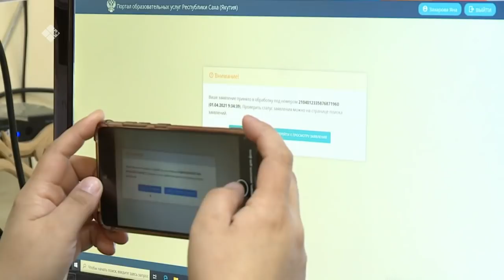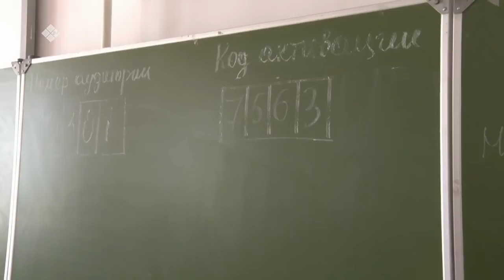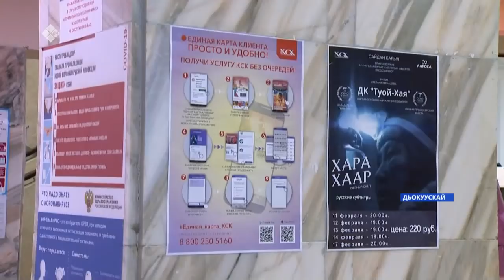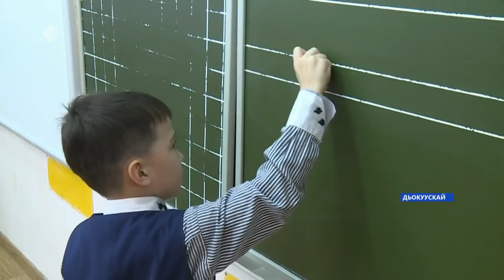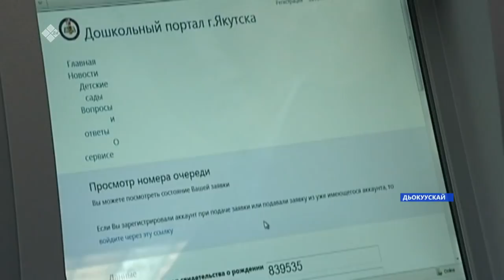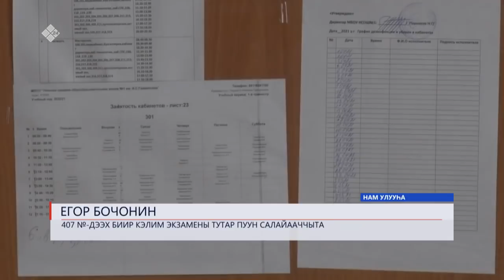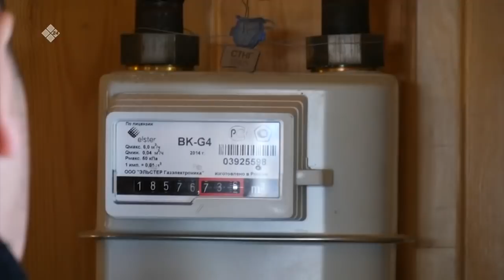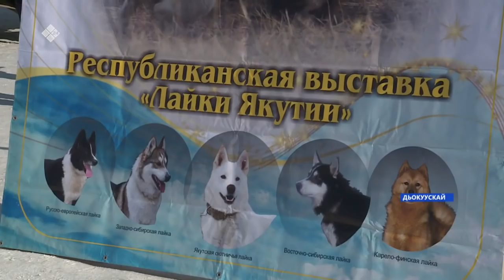Күнтэн күн. «Саха Сирэ» информационнай биэрии (03.04.21)